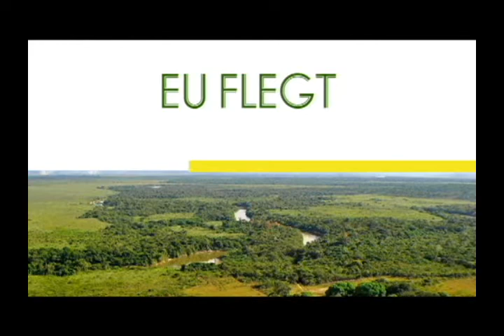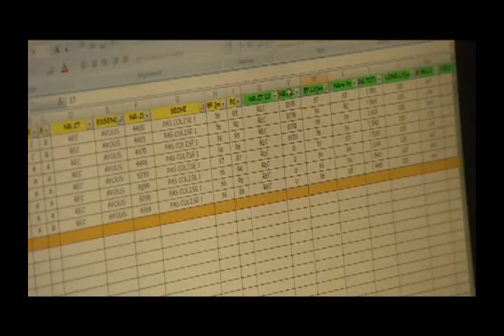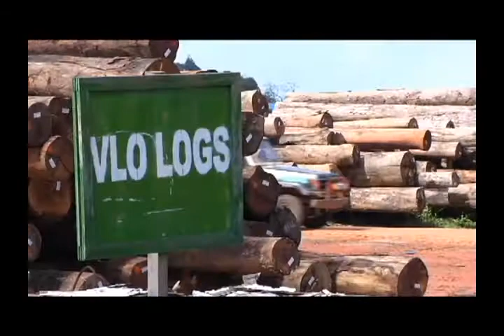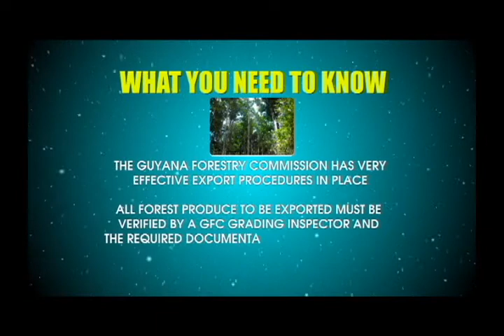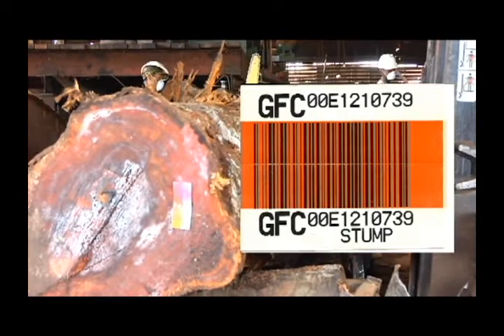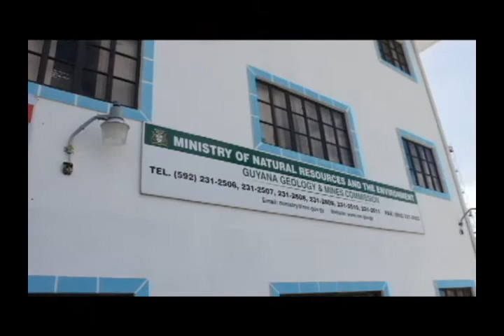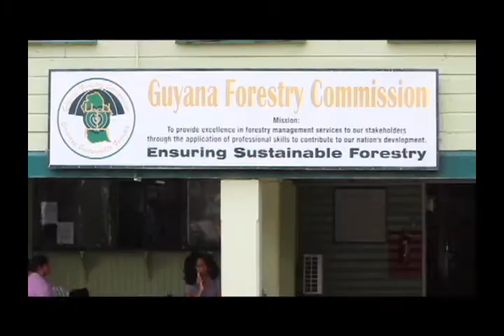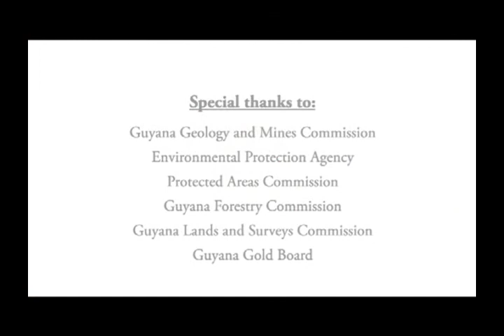El Dorado Shines Strengthening Forestry Systems March 6 2015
This week on El Dorado Shines you will learn more about how this funding will help foster the enhancement of the regulatory, institutional and monitoring structures to support the implementation of Guyana’s Low Carbon Development Strategy.